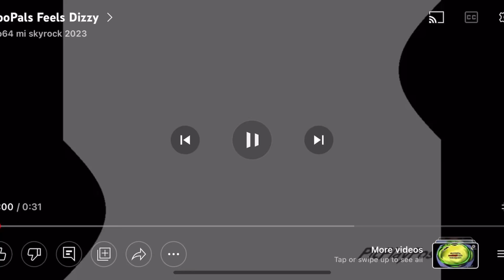ZooPals in Feels Dizzy